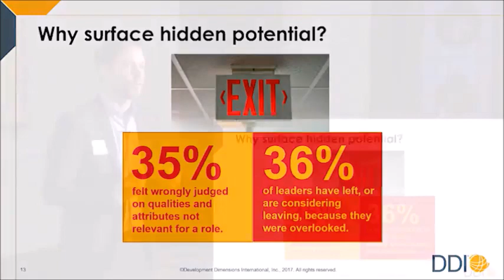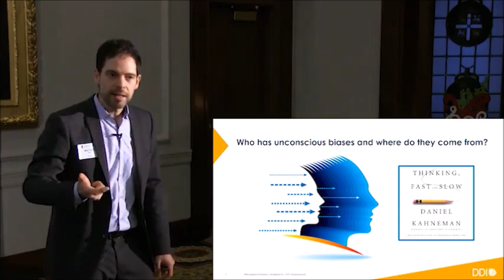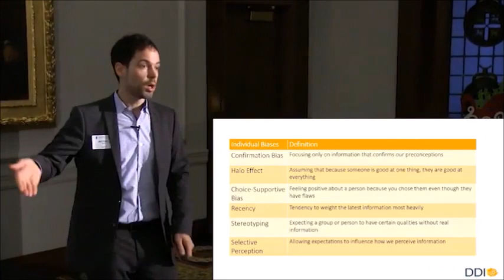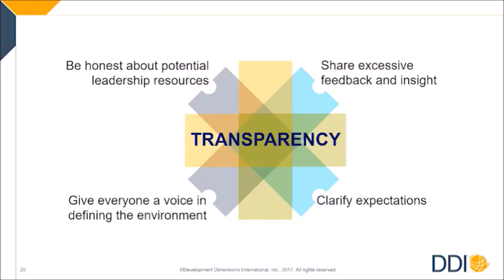Breaking Through Bias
Mathieu Baril, Managing Director of DDI Canada, shares how unconscious biases may limit our thinking about who has potential in an organization. Hear Mathieu talk about the importance of healthy debate and transparency in the high potential review process.